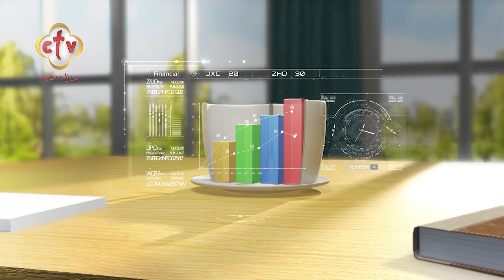مسببات الإدمان المستحدثة وكيفية التشخيص والتعامل الجيد مع تلك الحالات | برنامج صباح النور| 14-8-2023